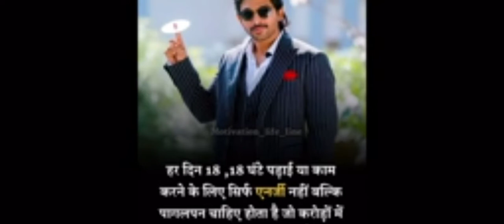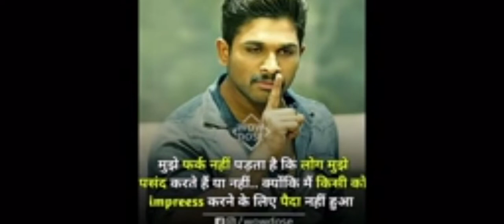Thukra ke Mera pyar | IAS MOTIVATIONAL | thukra ke mera pyar Mera intekam dekhegi motivational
Upsc motivational thukra ke Mera pyar Mera intekam dekhegi
thukra ke Mera pyar Mera intekam dekhegi
new song
thukra ke Mera pyar Mera intekam dekhegi motivational IAS song
thukra ke Mera pyar Mera intekam dekhegi motivational story
ias motivational quotes
upsc motivational quotes
UPSC ASPIRANT motivational
upsc motivational
ias motivational
motivational upsc